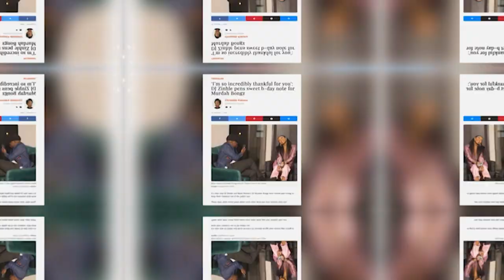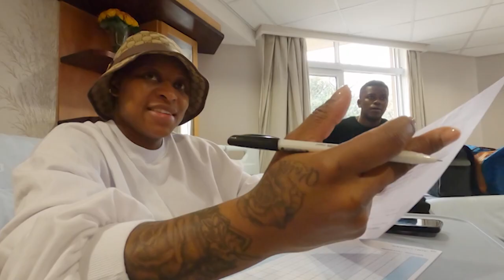Top 5 Zinhle & Bongz Moments | DJ Zinhle: The Unexpected | BET Africa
Here are the best moments of Zinhle & Bongz! in 'DJ Zinhle The Unexpected'!

AFRICA 🌍